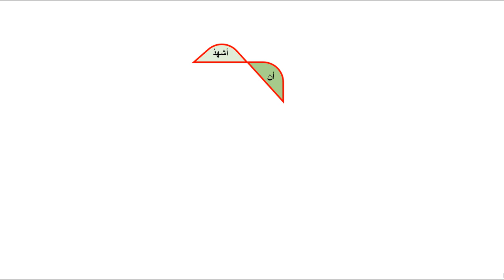الحمد لله وحده